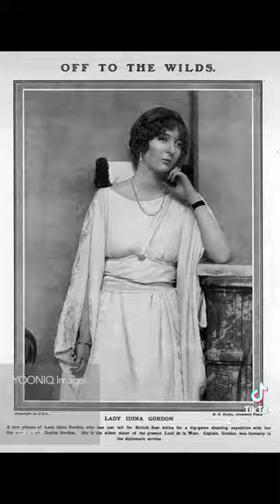Hedonistic Happy Valley Set + Unsolved Royal Murder Mystery | Trailer ✨🌙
Happy Valley, a place of beauty, luxury, and scandal. A place that consisted of a group of wealthy and influential British expatriates who lived in Happy Valley during the colonial era. They were known for their wild parties, affairs, and scandals. They held many nights full of games. Yet on one of these nights the game would not end in the bed with a stranger. It would end in murder. A murder that till this day.

Remains.

Unsolved.

Stay tune for next week’s video. Where we begin a series and take a deep dive in the series of events that led up to the morning of January 24th, 1941. Where Josslyn Hay, the Earl of Erroll was found shot dead in his car. Who was the killer and were they amongst the group of libertines?